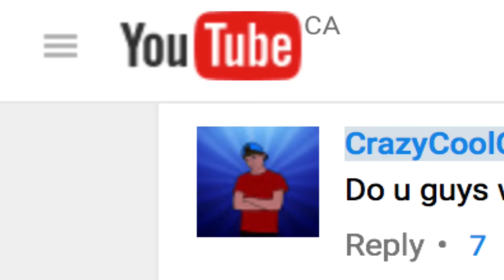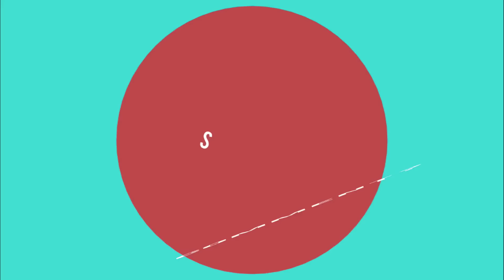WHAT GAMES SHOULD I PLAY?? (MAC) COMMENT!!